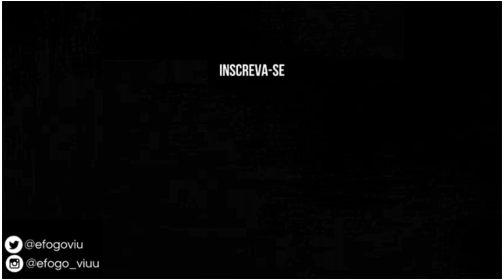Como fazer bolinho de chuva simples e sequinho | COZINHE COMIGO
INGREDIENTES:

2 ovos
1 xícara e meia Açúcar
1 xícara de leite em temperatura ambiente
2 xícaras e meia de farinha de trigo
1 colher de sopa de fermento em pó

Para finalizar (opcional)
1 xícara e meia de açúcar
1 colher de chá de canela

Copo utilizado na receita: de 150ml
DICA: frite sempre no fogo médio, pra não ficar (cru) por dentro.

Espero muito que vocês tenham gostado, até o próximo vídeo ❤